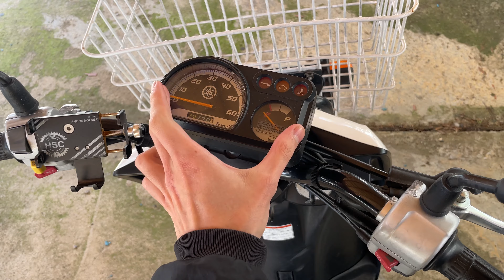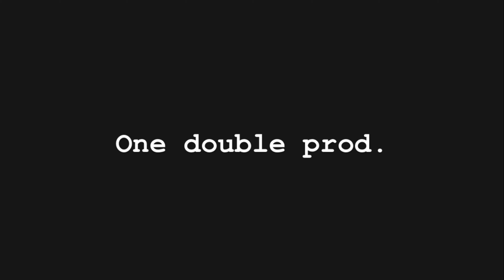Yamaha Gear-тяговитый утилитарный скутер для доставки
Плюсы: Очень болшой бак, легкий по весу и управлению, экономичный и надежный, энергоемкая подвеска, инжектор и водяное охлаждение, цена.
Минусы: низкая посадка, и сидишь как на табуретке, не выпрямить ноги, неудобный задний тормоз педалью для меня, нет бажажника под сидением, низкий клиренс, дорогой ремень и резина.

Спасибо всем За просмотр и поддержку!
🔵 На развитие Канала
🔵 чаевые Коляну
🔵 На другой Скутер
Будет больше интересного контента.
Тиньк. 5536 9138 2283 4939 Николай С

Пишите в комменты , кто где и сколько зарабатывает курьером 😉

Скидка на учёбу в  автошколе Перекресток по моей ссылке -1000₽ для вас 😊
ЯНДЕКС ЕДА
 Ссылка для регистрации, бонус лично от меня каждому 2000₽ :

Подключение КУРЬЕРОВ и ВОДИТЕЛЕЙ: Яндекс/СИТИМОБИЛ

УСЛОВИЯ 📝
- Комиссия парка 50р в сутки
2,5% с заказа
7р с заказа по МСК и МО
4р с заказа по РФ на выбор

- МОМЕНТАЛЬНЫЕ ВЫПЛАТЫ
✅ JUMP TAXI
✅ ЕXPERT PARK
✅ ТАКСИАГРЕГАТОР
✅ Яндекс. ПРО

ТЕХПОДДЕРЖКА 💻
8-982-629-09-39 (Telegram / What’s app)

У тебя ещё нету Брокерского счёта в тиньков банке ? Зарегистрируй по моей ссылке и Тиньков банк подарит акцию до 20 тыс.₽
Сим и е сим от Тиньков сам пользуюсь
Закажи по ссылке и получи 500р на связь

Belkacar: GWEU5967
Ситидрайв: GBDgKc
Делимобиль: REFZZCKO

For  music thank NCS
[NCS]